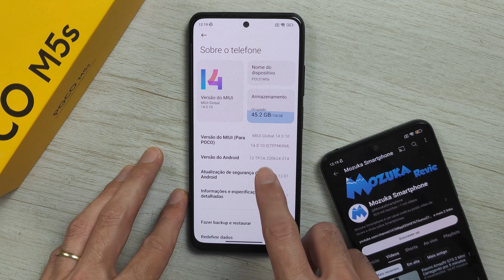POCO M5s qual é a versão do Android?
🛒 POCO M5s 6GB RAM 128GB Azul (Amazon)
🛒 POCO M5s 6GB RAM 128GB Cinza (Amazon)
🛒 POCO M5s 6GB RAM 128GB Branco (Amazon)

Xiaomi POCO M5s qual é a versão do Android?